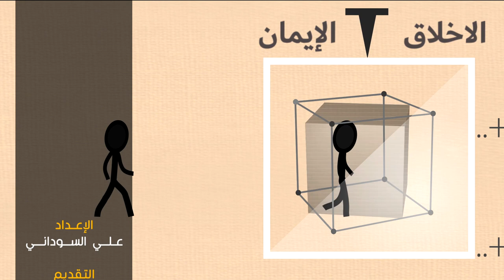مكعبات رمضانية -18